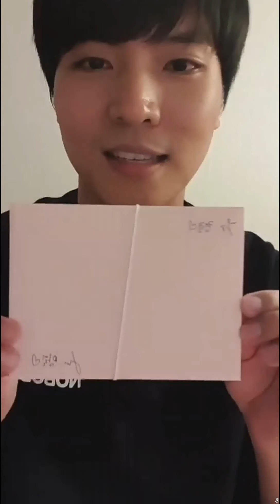20190611 백형훈 인스타Live | 켱코미의 랜선인사 | 무챗 full ver.